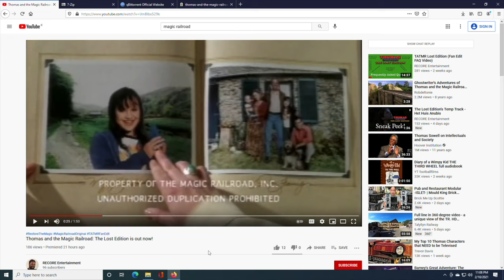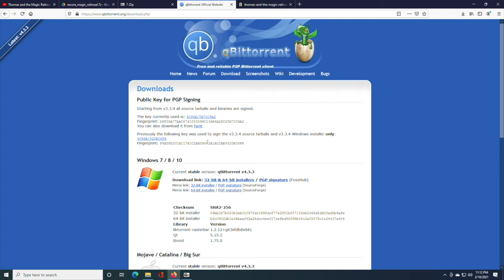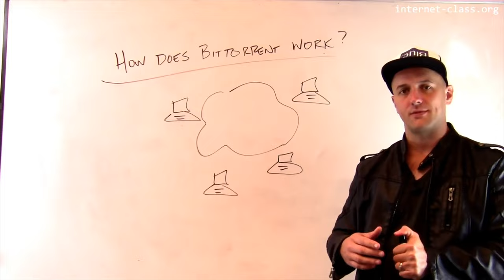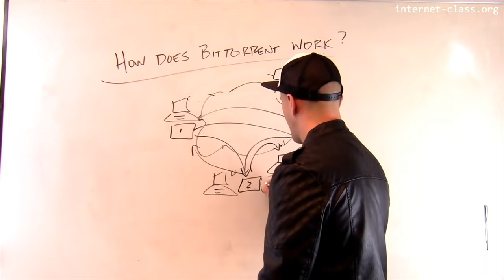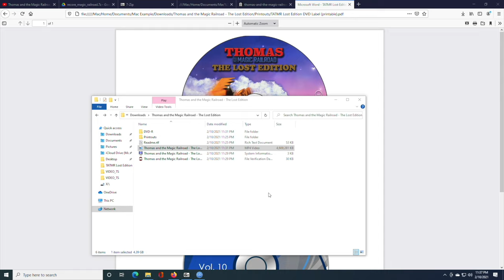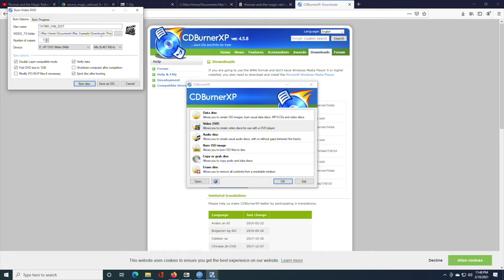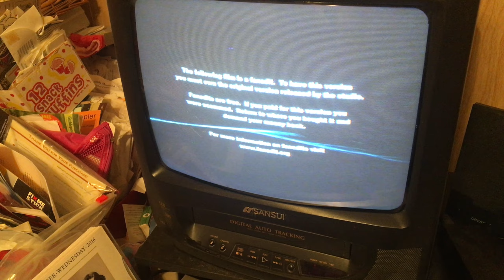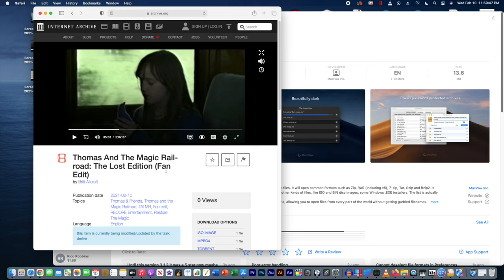How to download my TATMR fan edit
It’s been a while since I made a computer tutorial.  But for those of you who are not as tech-savvy, here I show you how to download my fan edit (Thomas and the Magic Railroad: The Lost Edition) using BitTorrent.  Please note that this tutorial is not meant to promote piracy in general; it’s just meant to show you how to download my fan edit (which I believe is a fair use).

You can download the .torrent file (and, for Usenet, the .nzb file) from one of these links:

You can also download the torrent via a certain “Bay of Piracy”.  Just thought I would throw that out there.

UPDATE: (March 31, 2021) My fan edit is now listed on fanedit.info!  Simply go to the site, click on the Fanedits button, and search for Thomas and the Magic Railroad: The Lost Edition.  (It is currently the top-listed download as of writing this update.  Download the archive (by clicking on the download button on the right of the listing) to get a DLC file to the video on Mega, a .torrent file to download via BitTorrent, and a .nzb file to download via Usenet.  Keep in mind that a DVD version with additional bonus features is only included in the BitTorrent and Usenet download.

For those of you having trouble with the torrent download, I uploaded my fan edit to the Internet Archive.  It’s still processing the upload, but you should be able to watch and download the fan edit from there.  I’m not uploading it anywhere else, especially YouTube, out of copyright concerns.

If you can download it via BitTorrent, please do so.  And please seed it if you can as well!  This will stop me from having to seed it by myself while also making the download faster for others.

As with any other fan edit, in order to have this version, you must have the original, unaltered retail release.  Factory 20th anniversary Blu-ray) if you haven't already.  Please enjoy this fan edit!

Britt Allcroft’s film Thomas and the Magic Railroad belongs to Sony Pictures and Mattel Television.

CHAPTERS:
00:00 Extracting 7z Archive (Windows)
02:28 Extracting 7z Archive (Mac)
03:52 Downloading the torrent
08:20 BitTorrent Protocol Explained (CC By License, internet-class)
12:43 What's included in fan edit torrent download
17:44 Burning a DVD with CDBurnerXP (Windows)
20:59 Burning a DVD with Burn (Mac)
23:15 DVD Result and Closed Captioning Demo
25:36 Internet Archive alternate download + Conclusion